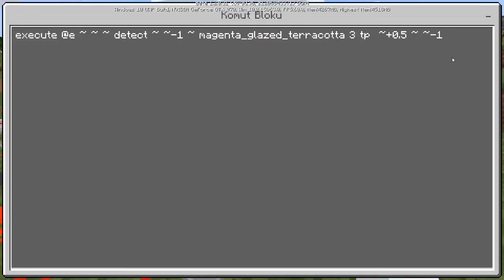𝑴inecraft Kaydırak apımı 𝒀omut 𝑲loğu 𝑩istemi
minecraft PE Minecraft PE oyununuzda komut bloğu kullanarak çok fazla dekarasyon ve sistem yapacağınızı biliyor olmalısınız. Bu konuda sizler için güzel sistemler ve yapılar oluşturarak neler yapabileceğinizi öğretmek benim en büyük vazifem. Bu yazımızda da komut bloğu kullanarak nasıl kaydırak yapabileceğinizi sizlere öğretmeye çalışacam.

▶ Download MAP/İndir Harita:

☑️ Ersin Çakı - Yedek Kanal:

🎀 Daha Fazla Minecraft PE Videosuna Gözat:
🎥| Ersin Çakı - Yedek:
🎥| YeniçeriGame:
🎥| AnemikVampir:
🎥| MBS:
🎥| LimonTV:
🎥| Youtube Baba:
📱 Sosyal Hesaplar ve ID'ler
🌎 Istagram:
🌎 Steam: ersincaki
🌏 GTA five Social Clup: ersincaki
🌎 Origin: ersincaki
🌎 PSN:TurkCSO
🌏 XBOX Gamertag: ersincaki
🌏 Minecraft Gamertag: ersincaki
🌏 Curse: ersincaki
💻 Kısaca Sistemim:
💿 PC: Intel i7, 16GB Ram, 4GB Nvidia GTX 970 Ekran Kartı
📀 Sistem: Windows 10
🎮 Oyun: Minecraft PE (App Store ödemeli)
🎬 Kayıt Uygulaması: OBS Studio
🎵 Düzenleme Uygulaması: Sony Vegas Pro